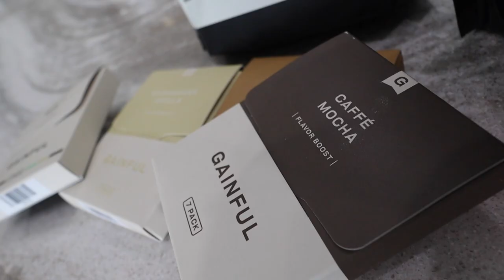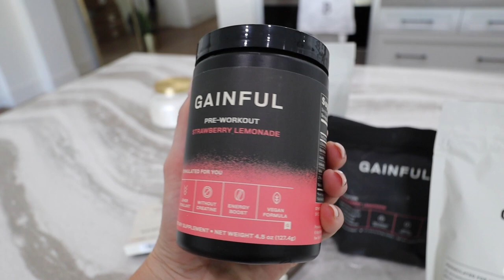5 Min Beginner Ab Workout // JATIE VLOGS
for $15 off your first month of Gainful's subscription!

Check us on @Jatie Vlogs​